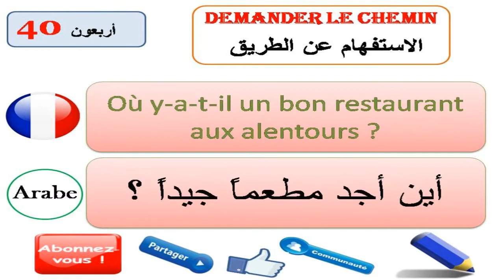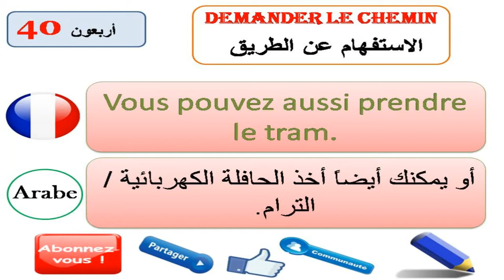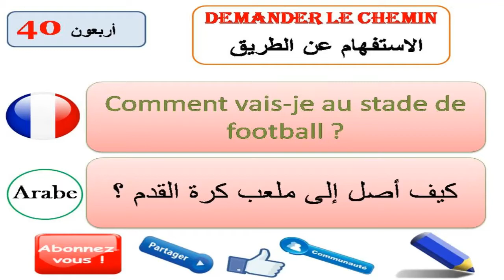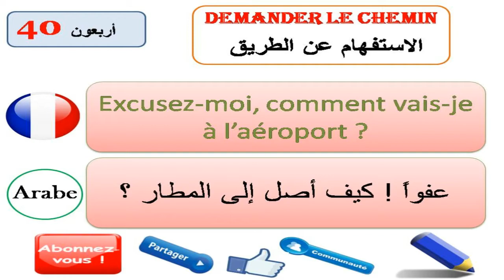تعلم الفرنسية بالعربية الدرس :40 /Apprendre le français en arabe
Demander le chemin1
Apprendre le français en ligne gratuitement avec Comment je parle le français Cours et exercice de français pour les débutants et les étudiants